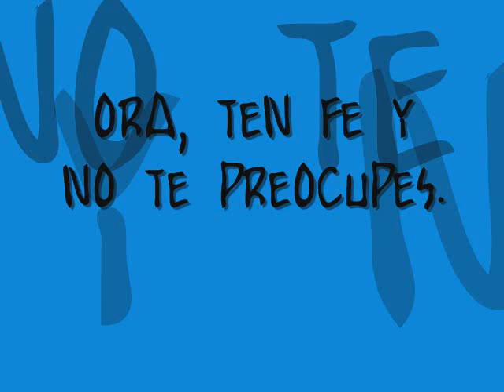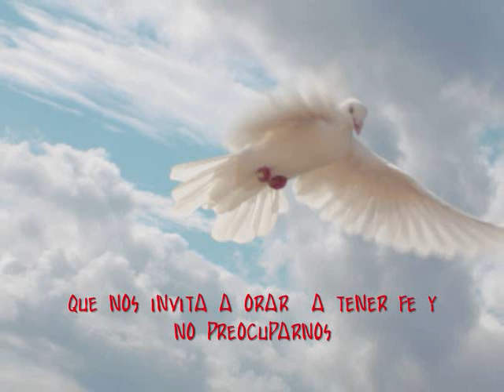JESED ORA TEN FE Y NO TE PREOCUPES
JESED MINISTERIO DE MUSICA DEL ALBUM CINCO HERIDAS DE AMOR. LA ILUSTRO CON FOTOS DE UN CATECUMENO QUE SE BAUTIZO Y CONFIRMO EL JUEVES SANTO EN ABRIL DE 2010.
ME LLENO DE TERNURA VER AL PADRE DEL NIÑO EN UNA ACTITUD DE PROFUNDA ORACION, Y, CUANDO LEVANTO LA CABEZA EL SEÑOR ESTABA LLORANDO.
YO NO PUDE EVITAR DERRMAR UNA LAGRIMA TAMBIEN.  COMPARTI SU EMOCION PUESTO QUE MI ESPOSA Y YO FUIMOS LOS  QUE  PREPARAMOS AL NIÑO, SUS PAPAS Y PADRINOS PARA QUE SE LE ADMINISTRARAN LOS SACRAMENTOS .
FELICIDADES ALFREDITO.
PARA GLORIA DE DIOS.